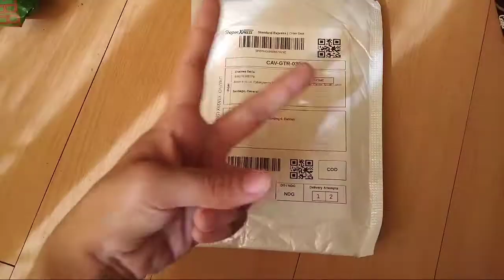LONG DISTANCE CELEBRATION WITH FAM | ChelseYAH Derla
I just want to share the things we have done during our celebration and preparation for christmas. Even though we aren't physically complete, we are still a happy family.